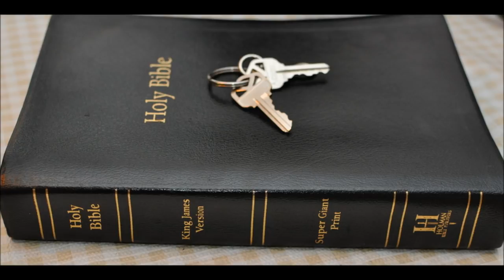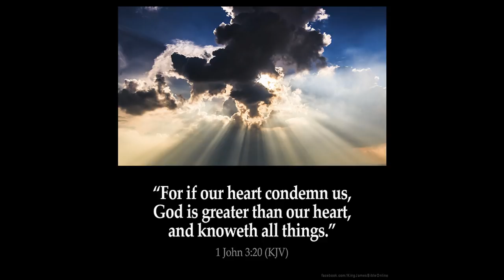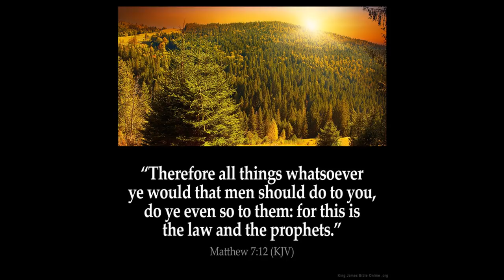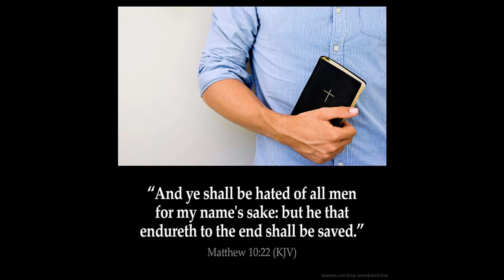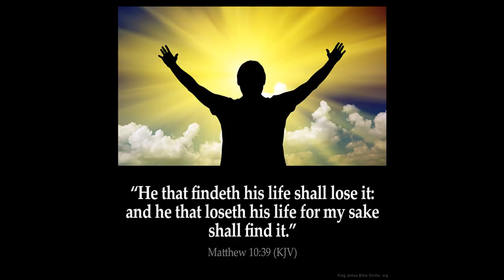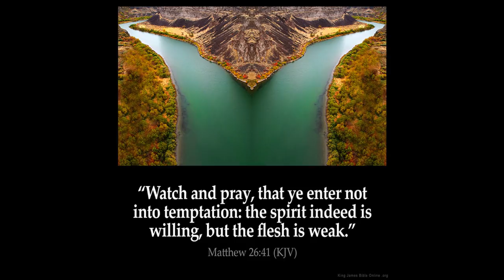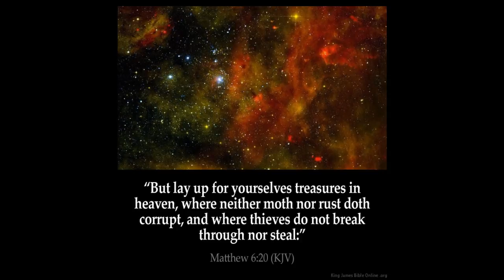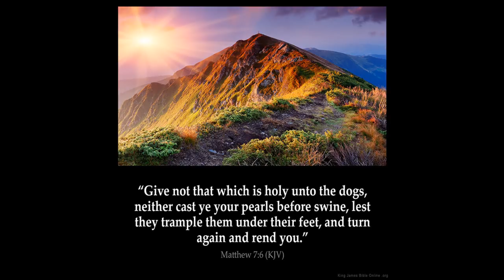Abomination of Desolation Part 8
Matthew 27: 37 And set up over his head his accusation written, THIS IS JESUS THE KING OF THE JEWS.
38 Then were there two thieves crucified with him, one on the right hand, and another on the left.

39 And they that passed by reviled him, wagging their heads,

40 And saying, Thou that destroyest the temple, and buildest it in three days, save thyself. If thou be the Son of God, come down from the cross.

41 Likewise also the chief priests mocking him, with the scribes and elders, said,

42 He saved others; himself he cannot save. If he be the King of Israel, let him now come down from the cross, and we will believe him.

43 He trusted in God; let him deliver him now, if he will have him: for he said, I am the Son of God.

44 The thieves also, which were crucified with him, cast the same in his teeth.

45 Now from the sixth hour there was darkness over all the land unto the ninth hour.

46 And about the ninth hour Jesus cried with a loud voice, saying, Eli, Eli, lama sabachthani? that is to say, My God, my God, why hast thou forsaken me?

47 Some of them that stood there, when they heard that, said, This man calleth for Elias.

48 And straightway one of them ran, and took a spunge, and filled it with vinegar, and put it on a reed, and gave him to drink.

49 The rest said, Let be, let us see whether Elias will come to save him.

50 Jesus, when he had cried again with a loud voice, yielded up the ghost.

51 And, behold, the veil of the temple was rent in twain from the top to the bottom; and the earth did quake, and the rocks rent;

52 And the graves were opened; and many bodies of the saints which slept arose,

53 And came out of the graves after his resurrection, and went into the holy city, and appeared unto many.

54 Now when the centurion, and they that were with him, watching Jesus, saw the earthquake, and those things that were done, they feared greatly, saying, Truly this was the Son of God.

55 And many women were there beholding afar off, which followed Jesus from Galilee, ministering unto him:

56 Among which was Mary Magdalene, and Mary the mother of James and Joses, and the mother of Zebedee's children.

57 When the even was come, there came a rich man of Arimathaea, named Joseph, who also himself was Jesus' disciple:

58 He went to Pilate, and begged the body of Jesus. Then Pilate commanded the body to be delivered.

59 And when Joseph had taken the body, he wrapped it in a clean linen cloth,

60 And laid it in his own new tomb, which he had hewn out in the rock: and he rolled a great stone to the door of the sepulchre, and departed.

61 And there was Mary Magdalene, and the other Mary, sitting over against the sepulchre.

62 Now the next day, that followed the day of the preparation, the chief priests and Pharisees came together unto Pilate,

63 Saying, Sir, we remember that that deceiver said, while he was yet alive, After three days I will rise again.

64 Command therefore that the sepulchre be made sure until the third day, lest his disciples come by night, and steal him away, and say unto the people, He is risen from the dead: so the last error shall be worse than the first.

65 Pilate said unto them, Ye have a watch: go your way, make it as sure as ye can.

66 So they went, and made the sepulchre sure, sealing the stone, and setting a watch.